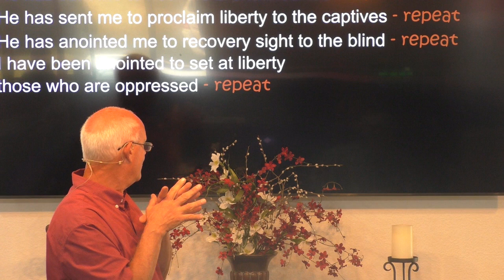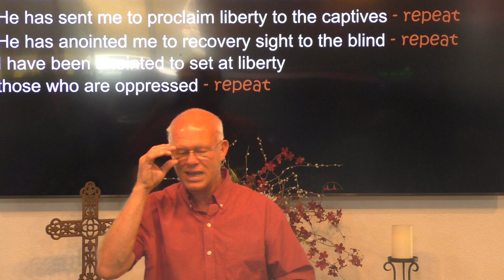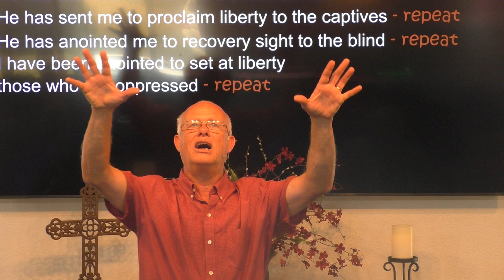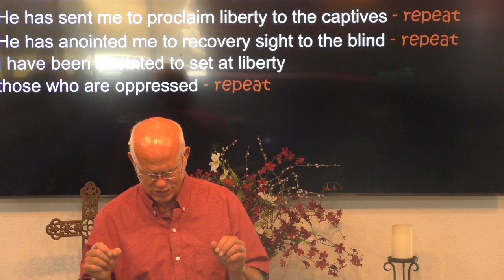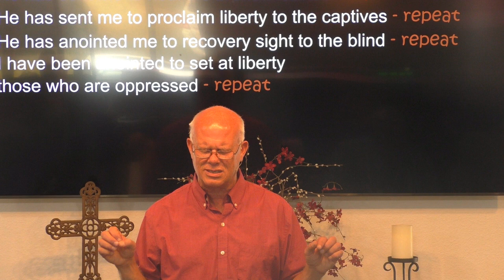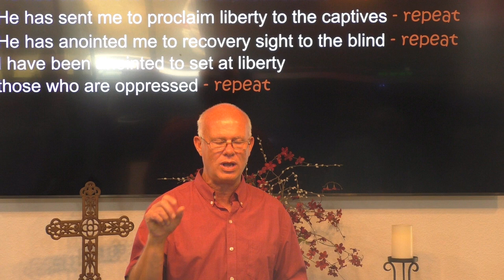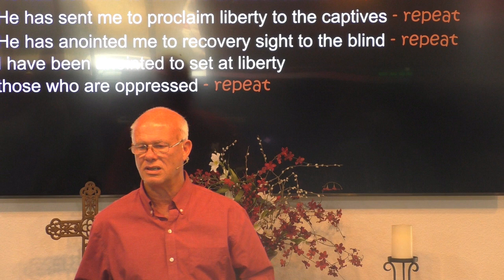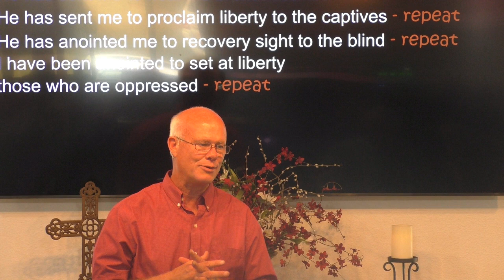Say What He Says to Say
By Pastor Gary Wayne

Text: Luke 4:18,   Isaiah 35:1-7

In scripture, when you see phrases like this where the desert is blooming, and waters shall burst forth in the wilderness, And streams in the desert.
Its prophetically speaking about a move of the Holy Spirit.
When a land is dry spiritual – seemingly dead, only the presence of water, the presence of the Holy Spirit can cause the desert to bloom, and streams in the desert.

Ver.4 Say to those who are fearful-hearted, "Be strong, do not fear!”
How many know that when you’re afraid, someone telling you not to be afraid doesn’t seem to pull you out of fear?

This only works when we “say” what God says to “say.”
When we speak, an say what He tell us, that prophetic obedience, draws the hand of God into a broken situation.
He said, “Say to those who are fearful, don’t be afraid..”

NIV ver. 4 God will come with vengeance; with divine retribution he will come to save you."
God is going to have the last word over this situation.
We can say to one another, “I don’t know what He is going to do, I don’t know how He is going do it, but I’m confident because of who He is, and what He has promised towards us, something good is about to happen.

Don’t fear.    Then what? Ver.5-6

Encouragement always creates an atmosphere of hope.
Saying what He says to say in unique situations ALWAYS draws His presence.   I feel just like stinking words draw the demonic, words of His promise draw the angelic, His word draws His presence.

How do you develop a culture and an atmosphere of hope in your home?
By saying what He says to say.       NOT the opposite!

Theres a book - Shifting Atmospheres – its about discerning and displacing the spiritual forces around you – by Dawna De Silva

The atmosphere around us is alive with unseen spiritual activity—a battle of darkness and light. This book helps you to recognize and take dominion over the supernatural environment. It helps give different strategies for winning over the enemy’s schemes.

In our text, we have two people speaking to one another, and just like how our natural body shares nutrition with the other parts of my body, when I share with you God’s Word there is something released in me, and inside you that destroys fear.

There are times when God is wanting to move in a situation, but He is waiting for us to give Him our attention and say what He says to say - Make a decree.
He is looking for an agreement from those He has assigned positions and function to declare – prophesy to one another His Word.

1 Co.14:26 says that when we come together with a song, a scripture, a revelation, a tongue or an interpretation, - let each one contribute something that strengthens others.

We come ready to deposit something into others’ lives.
This spiritual movement - this dance - a flowing together, creates an atmosphere for the blind to see, ears unstopped, lame leap, waters burst forth, and streams flow in the desert.

What excites me is this is not about Pastor Gary being on today, or his message is so good.
When we come together in the name of the Lord, and we say what He says to say.

Mal 3:16 “Then those who feared the Lord spoke to one another, And the LORD listened and heard them; So a book of remembrance was written before Him For those who fear the LORD And who meditate on His name.”

Luke 4:18 (context)
Last night, I kept waking up feeling like we as a church body – we were to speak nourishment to each other – speaking His declaration to the atmosphere in Seeley Lake -  that we are to say, declare the words Jesus used.

Let’s say This together: (I’ll say the first phrase and as a congregation, we repeat.)
The Spirit of the LORD is upon Me - repeat
He has anointed me to preach the gospel to the poor - repeat
He has sent me to heal the brokenhearted - repeat
He has sent me to proclaim liberty to the captives - repeat
He has anointed me to recovery sight to the blind - repeat
I have been anointed to set at liberty those who are oppressed - repeat